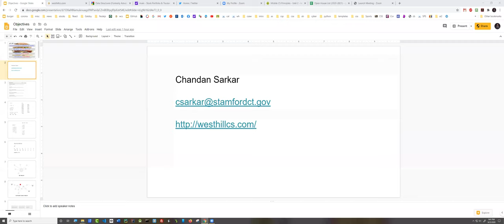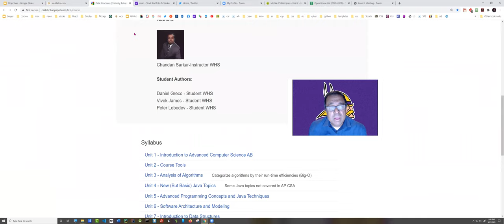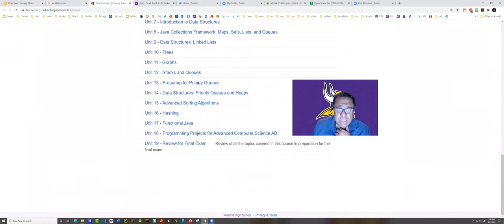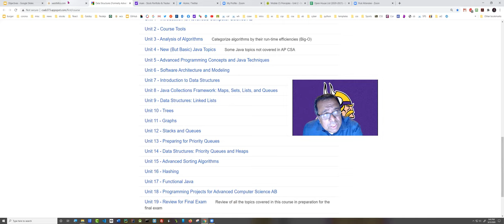Westhill Open House: Data Structures